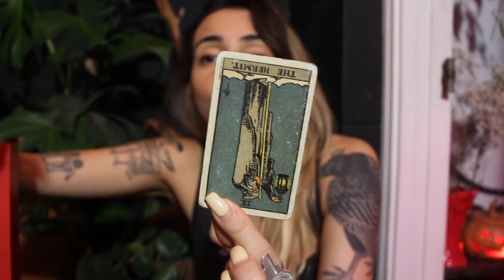ARCANOS INVERTIDOS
instagram da Casa Lúpulo, meu bar de tarot e cerveja artesanal

me conta nos comentários o que você gostaria de ver por aqui?